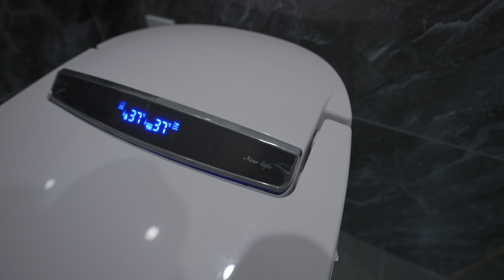【Paradise Home（50 Dang Thai Mai） 2bed 165㎡】タイ湖畔近く2024年新築の広々サービスアパートが登場しました！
タイ湖東岸エリアのXuan Dieu通りからタイ湖中心部に向けて突き抜けた半島があります。
その先端エリアに建つ2024年建築の新しいサービスアパートです。
すぐ歩いて「ぺぺラプール」レストランがある立地です。

湖畔沿いの、交通量が少ないこのエリアは、静かですし、またペットの散歩にも最適です。
今回ご紹介するサービスアパートは、最上階にあるVIPルームです。
2ベッドルームで165㎡という圧巻の広さ。
刻んでいない分、リビングダイニングキッチンが広く設計されています。

6階建ての6階部分、Lake Viewが望めます。
そして奥様に優しい家電製品で固められています。

・ビルトイン食器洗浄機
・ビルトインオーブン
・洗濯機と乾燥機がセパレート配置
・アイランドキッチン付きの広いキッチンスペース

Gymやプールなどはつきません。
あくまでも室内の機能重視で仕上げてくれています。

・ニャッタン橋を越えてタンロン工業団地や空港方面やバクニン工業団地などに通勤される方
・ご夫婦か幼稚園までの小さなお子様かインター通学されるお子様をお持ちのご家族連れ（日本人学校のスクールバスは巡回してきません）

こんな方々にお勧めです。

同じアパートの4階には、165㎡の3ベッドルームのお部屋があります。
家賃は2,200＄。
室内動画をご覧下さい。

【物件名】Paradise Home（50 Dang Thai Mai）
【エリア】Tay Ho（タイ湖東岸）エリア
【住所】50 P. Đặng Thai Mai, Quảng An, Tây Hồ, Hà Nội
【賃料・面積】2bed（6階部分；165㎡）： 2,530＄
【設備】家具・電化製品一式、電子レンジ、ビルトインオーブン、洗濯機と乾燥機はセパレート設置、食器洗浄機、炊飯器、ダイキン製2wayエアコン（冷暖房）、Waterサーバー、IHクッキングヒーター、お湯タンク（50L）、バルコニー付き
※停電時のBack Up設備はありません
【建物規模】6階建て全室5部屋の小規模サービスアパート
・管理費
・ハウスキーピングサービス（週2回の室内清掃、お皿洗い、ゴミ出し）
　※洗濯とアイロンサービスは付いていません
・リネン交換（ベッドシーツ、枕カバー；週1回）
・水道料金

※テレビはSmartTVですので、YouTubeやNetflixなどご自身のアカウントでログインして視聴することができます。